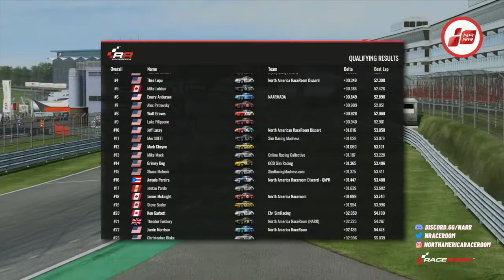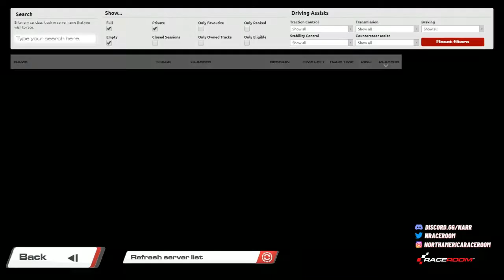Replay🏁! Raceroom | Monday Night Mayhem! | Porsche Carrera Cup Classic (964) | Brands Hatch Indy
**Recording issue resulted in a 720p/30 Video**

0:00 - Stream Intro/Qualifying Session
14:00 - Qualifying Results
14:48 - Race 1 Warmup
20:45 - Race 1 (20 Mins)
42:23 - Race 1 Results
44:55 - Race 2 Warmup
49:20 - Race 2 (20 Mins; Reverse top 10)
1:11:19 - Race 2 Results/Outro

⪢RACING SCHEDULE⪡
Monday Community Event
Wednesday Weekly Ranked Event
Friday Season 3 Championship
Saturday Night Ranked (Long Race)
Sunday Rookie Night Ranked